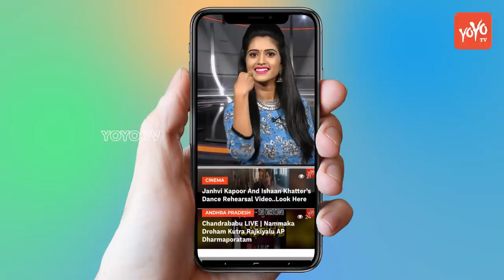Is Revanth Reddy Going To Be TPCC Chief? | Telangana Congress | Uttam Kumar Reddy | YOYO TV Channel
Revanth Reddy Going To Be TPCC Chief?
 Telangana Congress
 Uttam Kumar Reddy
 YOYO TV Channel
Nalamada Padmavathi Reddy, Komatireddy Venkatreddy, Ponnala Lakshmaiah, Geeta Reddy and Shabbir Ali were other big names that lost in the Telangana Assembly elections.A pall of gloom was cast over the Congress’ party office in Hyderabad as the Telangana Assembly Election results were announced. The party’s strategy had failed and its bigwigs were all trailing. It was a now-or-never election for the Congress and the party had allotted tickets to all its heavyweights, risking rebellion. The biggest blow for the party came when its star leader A Revanth Reddy began trailing in the Kodangal assembly segment.The Telangana Pradesh Congress Committee (TPCC) working president, A Revanth Reddy was a star campaigner for the Congress in Telangana. Revanth is a close relative of senior Congress leader S Jaipal Reddy and had won the Kodangal seat in the last two Assembly elections. His defeat comes as a shock as he had almost declared himself the Chief Ministerial candidate during the election campaign.TRS leader Patnam Narender Reddy managed to win by a margin of 9,319 votes; this, even after the scandal surrounding the Income Tax raids at his office and residence earlier in November.Another Congress heavyweight, DK Aruna, too, suffered the second defeat in her political career in the Telangana Assembly polls. She lost to Bandla Krishna Mohan Reddy, her nephew, by 28,260 votes. She had served four consecutive terms from Gadwal. A firebrand leader, who was known as 'Gadwal Maharani', Aruna comes from a lineage of political leaders, and her family enjoyed considerable influence in the region.

2 . Telangana Congress Third MLA List | Mahakutami | Revanth Reddy | Telangana

3.  Is Telangana Congress MLA Candidates List For Telangana Assembly Elections 2018 Confirmed?

4. Rahul Gandhi Speech at Kamareddy @Telangana Congress Public Meeting

5. 2050 లో ఊహించని విధంగా మనిషి జీవితం

6.  Mangli Songs | Mangli Excellent Performance at ATC 2018

7. Folk Singer Sai Chand Songs on Revanth Reddy at TRS Meeting - Kodangal

9. Madhu Priya Song Performance & Anchor Udaya Bhanu Dance at World Telangana Convention

10. Interesting Facts About Teenmar Mangli